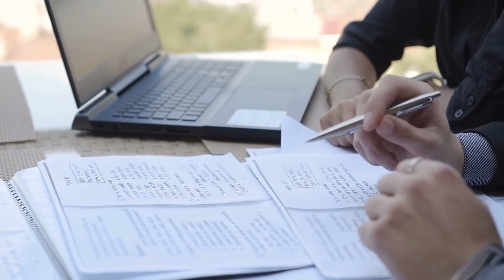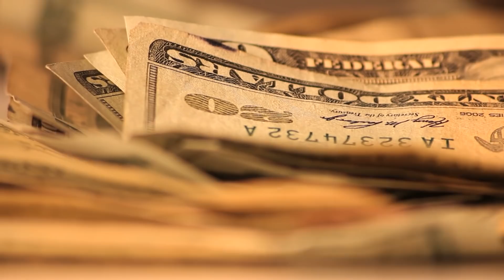Deze Jongen Verdwaalde op het Treinstation. 25 jaar later Schokt zijn Verhaal de Hele Wereld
↓ ↓ Lees Verder!↓ ↓

Muziek: Bensounds

Saroo verdwaalde op 4-jarige leeftijd op een treinstation. 25 jaar later schokt zijn verhaal de hele wereld.